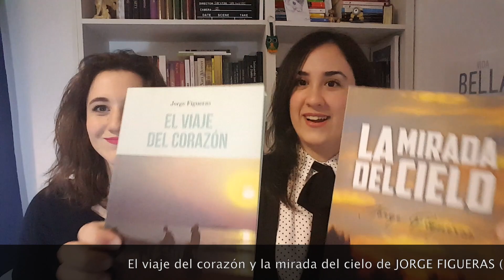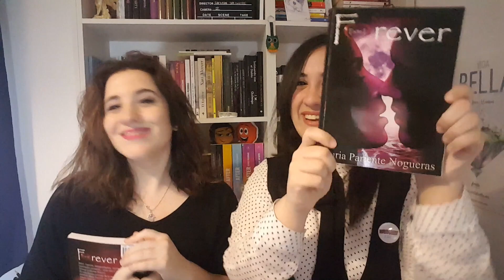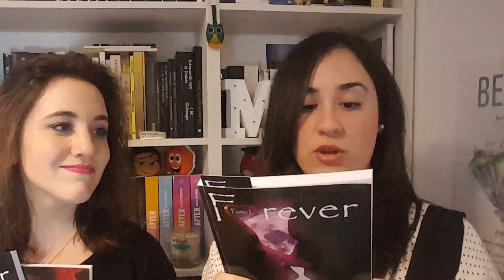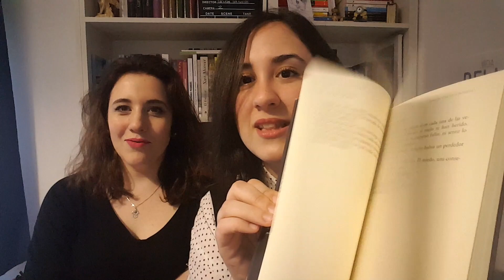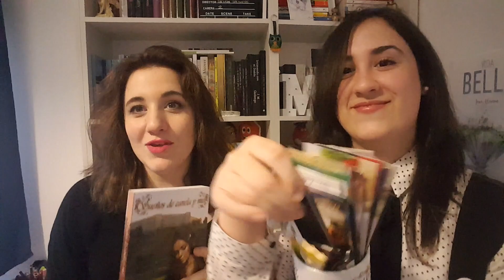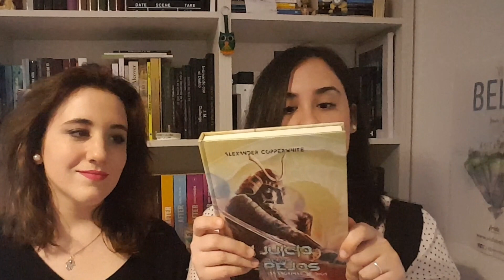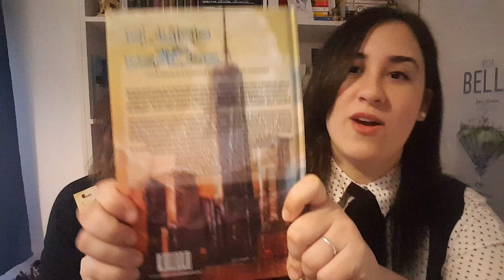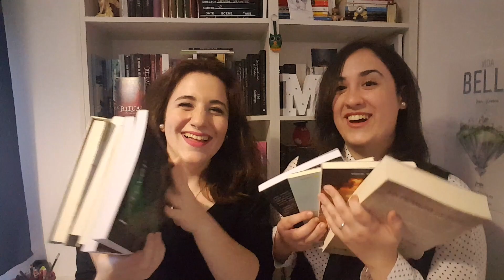SUPER UNBOXING #13 | LIBROS MUY ESPERADOS!! | SORPRESA MISTERIOSA | COLABORACIONES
¡Hooooola bueeeenas!
Aquí os dejamos un nuevo Unboxing con cariño para todos los amantes literarios que nos veis.
¡Gracias por seguir confiando en nosotras!
¡Besos!

Os dejamos las link de los libros por si queréis echarle un vistazo:

JORGE FIGUERAS:
“La mirada del cielo” (Ediciones Carena)
“El viaje del corazón” (Ediciones Carena)

NURIA PARIENTE NOGUERAS:
Saga forever:
“Recordar Forever. Parte I”
“Olvidar Forever. Parte II”
“Amar Forever. Parte III”

TAMARA GALIANA:
“Inefable, otra vez tú”

SOLEY ARAGONES:
“Sueños de canela y miel”

ALEXANDER COPPERWHITE:
“El juego de los espejos. Las lágrimas de Dios” (Ediciones Dokusou)

NIEVES REYES:
“Sin permiso de papá” (Universo de Letras)

No olvidéis que podéis seguirnos en Instagram como...

También en Facebook como...